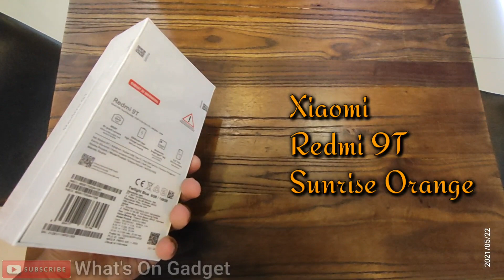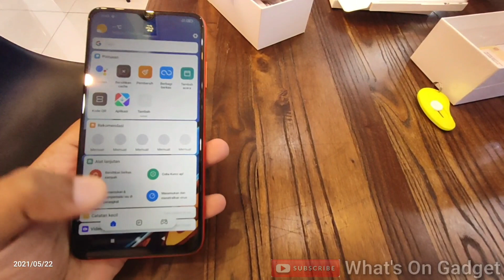Xiaomi Redmi 9T Sunrise Orange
Dimensions 162.3 x 77.3 x 9.6 mm
Weight 198g
Screen 6.53inch
( ~83.4% Screen to Body Ratio )
IPS LCD , 400 nits
Corning Gorilla Glass 3
Ratio 19.5:9

Android 10
MIUI 12 System
Dedicated Slot
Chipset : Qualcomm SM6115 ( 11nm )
Snapdragon 662
CPU : Octa Core
60/90Hz Refresh Rate
Battery 6.000mAh
Fast Charging 18W, Type C
Bluetooth 5.0
Sound Stereo Speaker
3.5mm jack Audio 24-bit/192kHz

Main Camera
48mp f1.8, 26mm (Wide), 0,8ųm PDAF
8mp f2.2, 120° (Ultrawide)
2mp f2.4, (Depht Sensor)
2mp f2.4, (Macro)
LED Flash,Panorama,HDR
Video 1080p@30fps

Selfie Camera
8mp f2.1, 27mm (Wide), 1,12ųm
Video 1080p@30fps